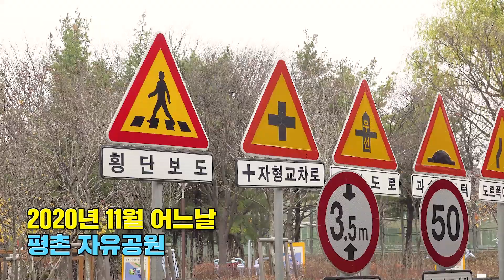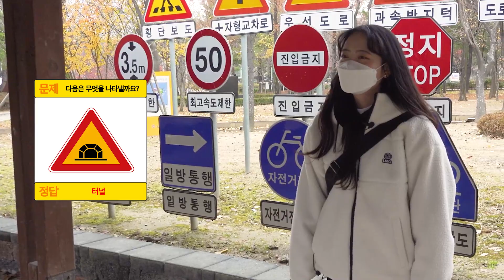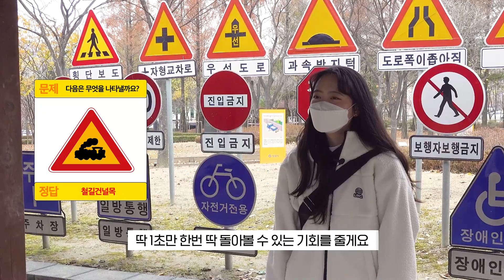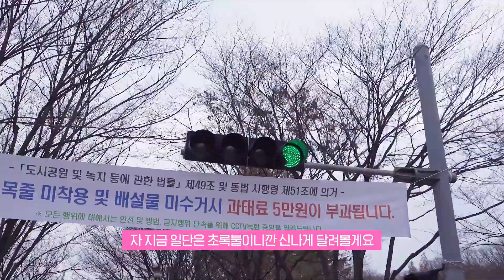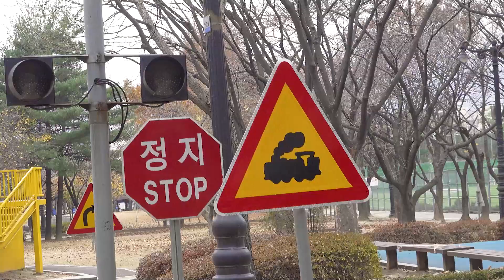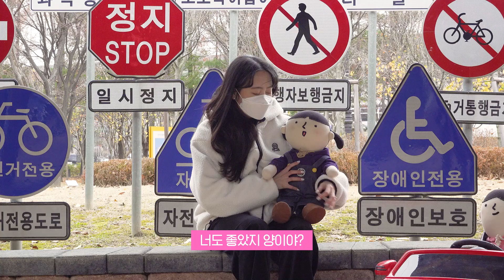안양시와 함께 가자! 어린이 교통공원 GO! GO!🚗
민지차 뽑았다🚗 교통공원 가🚥
안양 찐토박이가 어린이교통공원에 떴어요!

운전면허가 없어도, 차가 없어도
교통공원 나들이정돈 괜찮잖아?

우합류도로? 철길건널목? 나는 누구? 여긴 어디?
표지판 종류가 이렇게 많았다니... ◉‿◉

어려운 교통법규나 표지판도
체험학습으로 즐겁게 알아봤어요😆

※코로나19로 인한 사회적 거리두기 2.5단계 격상 전에
관련 방역지침과 안전수칙을 준수하여 촬영했습니다😷